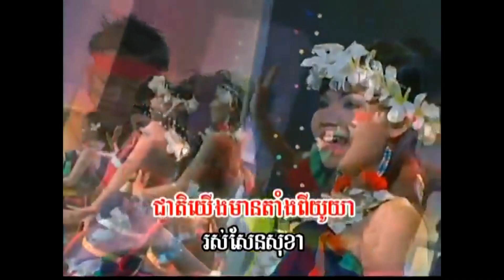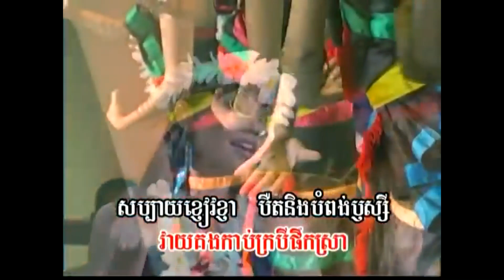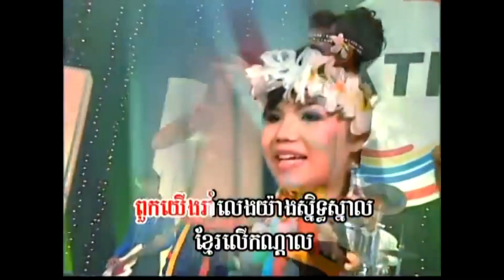ជនជាតិសម័យថ្មី - មាស សុខសោភា - Meas Soksophea